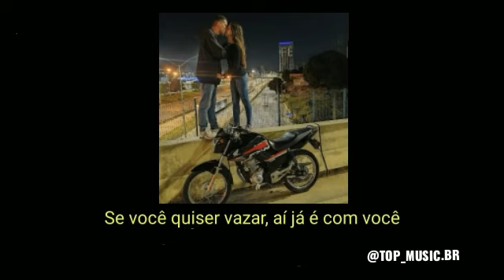Oh bebê jamais vou te abandonar ❤❤